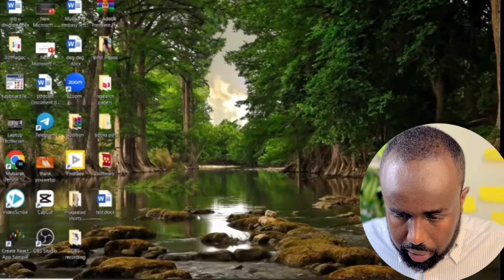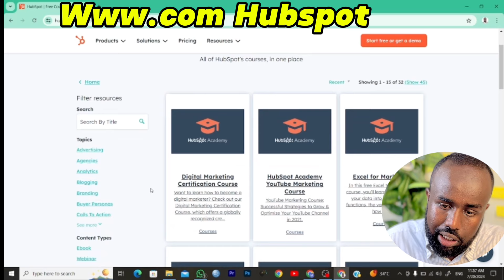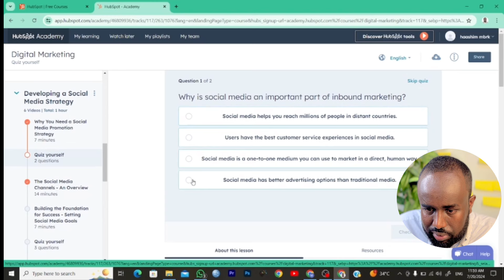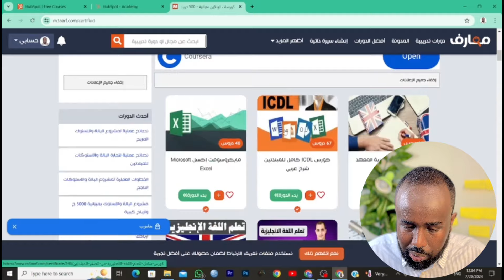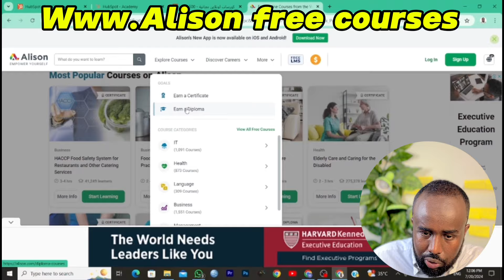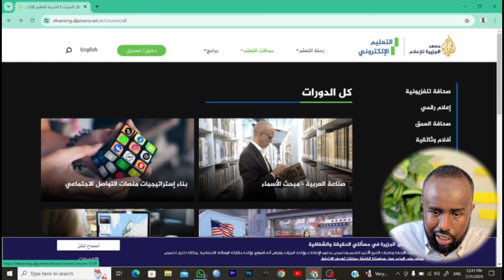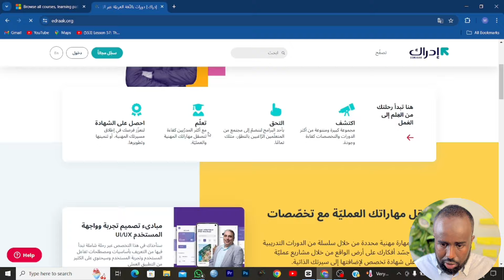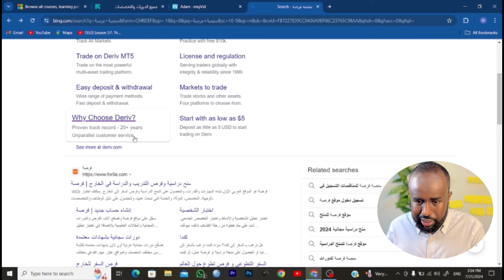10 Website oo aad ka baran karto aqoon ka qiimo badan mida jaamacadaha taala oo bilaash ah .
halkan kasoo bookho websites_ ka dhamaantood
1- Hupspot free
2. منصة معارف
3. Alison free online courses
4. الجزيرة التعليم الكتروني
7- Engvid English .
8. منصة فرصة
10. coursera free online courses

Tusmada muuqaalka .
00:00-00:50 hordhaca muqaalka
00:51-03:26 1. Hupspot free.
03:27-04:56 . منصة معارف
04:57-05:58 Alison
05:59- 08:04 الجزيرة
08:05-08:35 micrsoft
08:36-09:03 ادراك
09:04-09:47 Engvid
09:48-10:48 فرصة